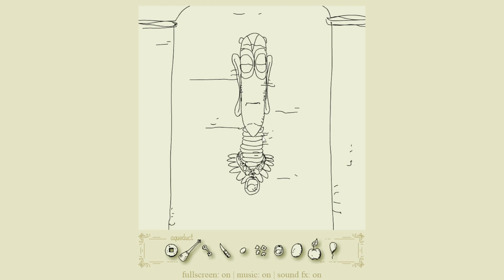Playing every Mateusz Skutnik game #44: Daymare Town 2: Market Square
The second Daymare Town game. Holy moly, this one is really really good. My complaints from Daymare Town 1 are gone and the entire game is wonderfully designed in the best way. I love the various characters throughout the map, how all they're just weirdos in a bunch of different ways. I love the coin mechanic and how you can purchase items. I tried my best to collect as many coins as I could, although I likely missed a few (as far as I can tell, there's no statements I can find online that give an actual amount). As weird as it is to say, this is my favorite game i've played so far during this series. I was not expecting any of them to top the Submachine games (that i've played so far for here), but im thoroughly impressed by how great this one is.